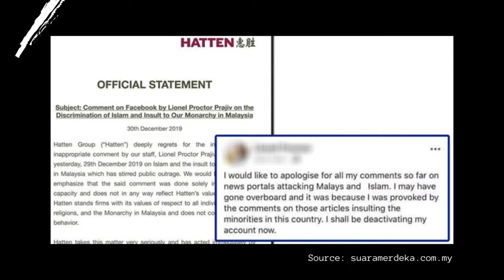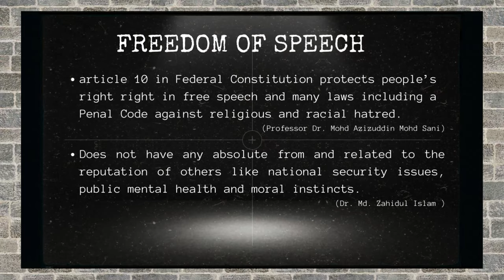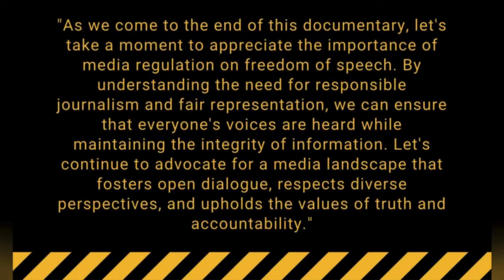UNMASKING THE TRUTH: BALANCING FREEDOM OF SPEECH AND MEDIA ACCOUNTABILITY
UNMASKING THE TRUTH: BALANCING FREEDOM OF SPEECH AND MEDIA ACCOUNTABILITY (BEHIND LIONEL PROCTOR CASE)

PREPARED BY:
NUR SABRINA NAJEEHAH BT MOHD RAFIE (074582)

PARTNER:
HABIBATUL INAS BT MOHAMMAD AZAM (074362)

PAIR WORK SUBJECT:
COMMUNICATIONS LAW & PR ETHICS (BKM20803

LECTURER:
DR TUAN SHARIFAH AZURA BT TUAN ZAKI

This video documentary highlights the importance of freedom of speech and media regulations regarding Prajiv Lionel Proctor's legal case. On 29 December 2019, Prajiv Lionel Proctor made a derogatory remarks about the royal institution and Islamic religion. The accused was brought to the court on 13 September 2021 and was charged on section 233 (1) of Communications and Multimedia Act (AKM) 1998, with RM5000 bailed.